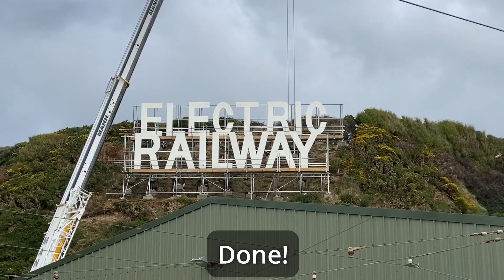New Manx Electric Railway Sign Timelapse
The new Manx Electric Railway sign being installed in Douglas on the Isle of Man.